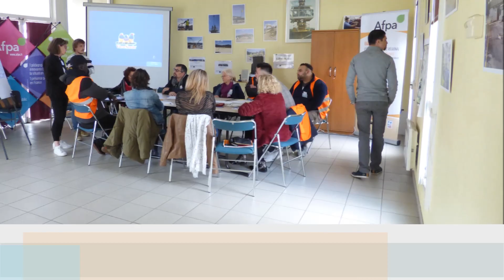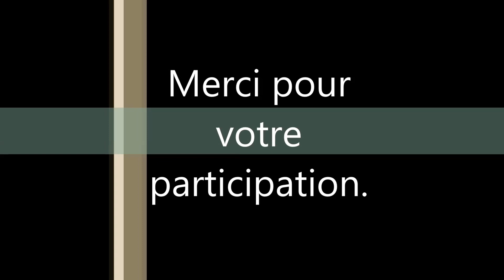montage photo debat mixités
Voici le photomontage que nous avons produit avec les photos prises lors de notre débat sur la mixité qui s'est déroulé à l'Alpa d'Égletons le 11 avril 2019